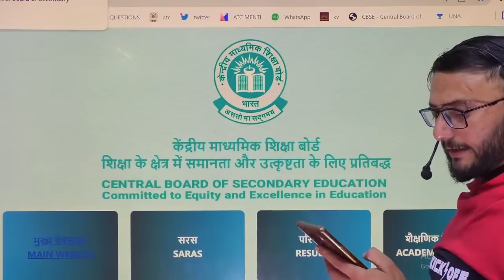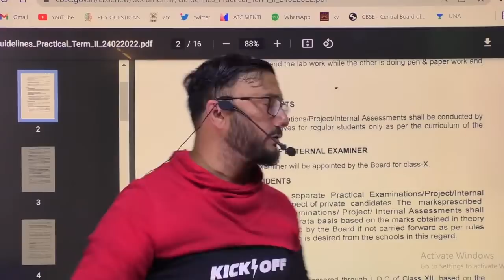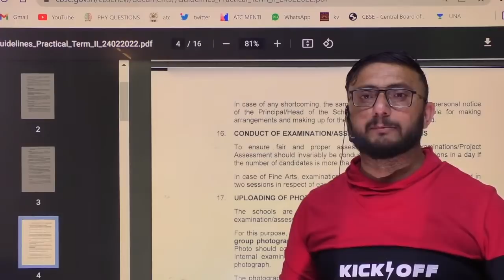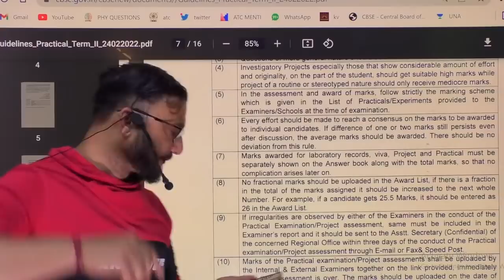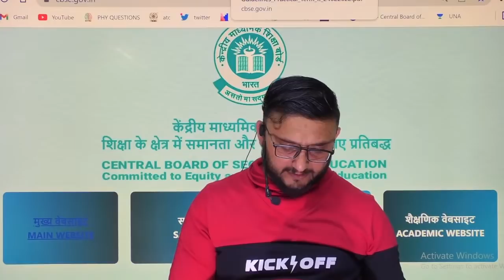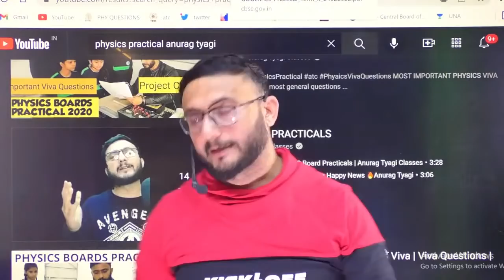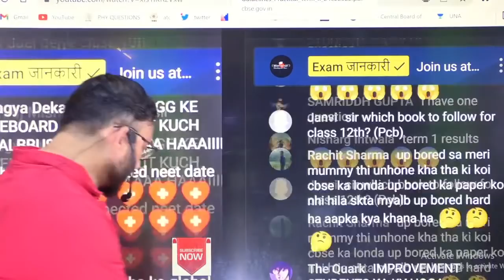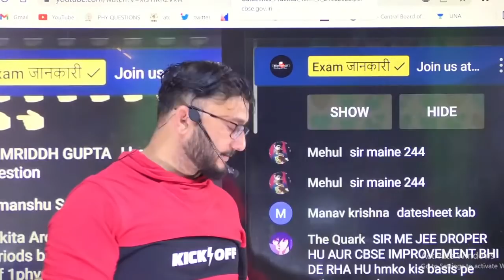Cbse Term 2 Date Sheet Released | Practical & Internal Assignment |Exam Jankari